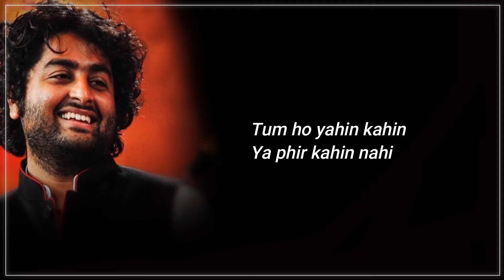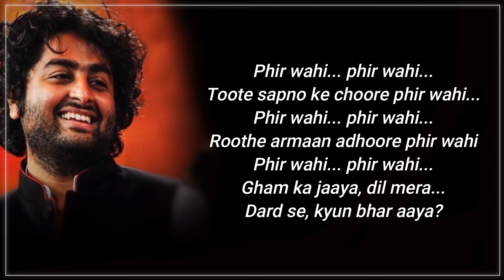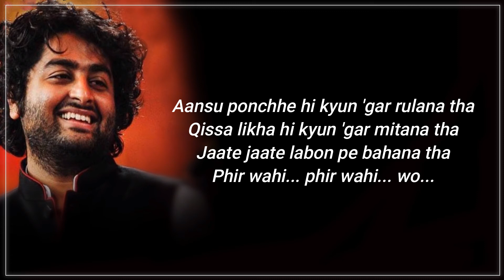Jagga Jasoos: Phir Wahi | Ranbir, Katrina | Pritam, Arijit | Amitabh B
Song - Phir Wahi